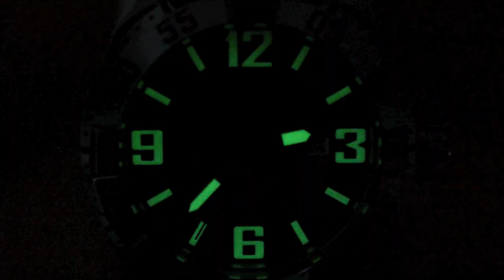Invicta 5672 Reserve Excursion Swiss Made Watch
Authorized Invicta Watch & Accessories Dealer

Shop Our Invicta Watch Store! Always FREE Priority Shipping!